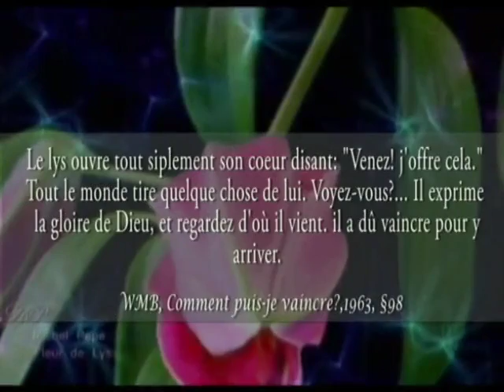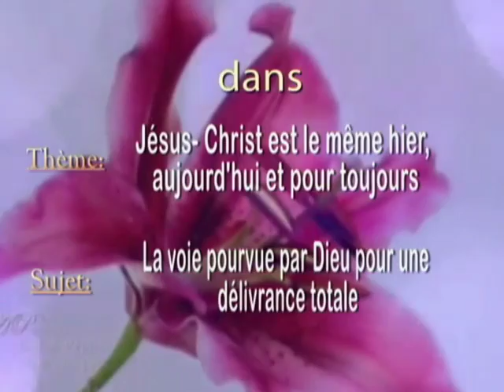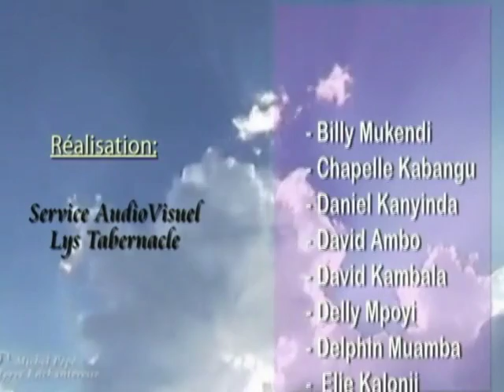La voie pourvue par Dieu pour une délivrance totale par le Rév. Firmin Kalonda 24_11_2016